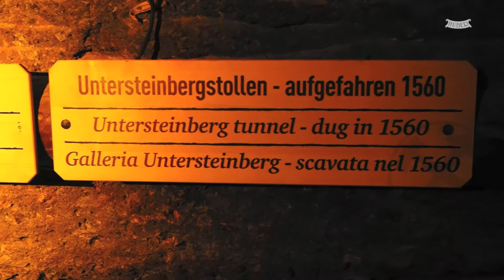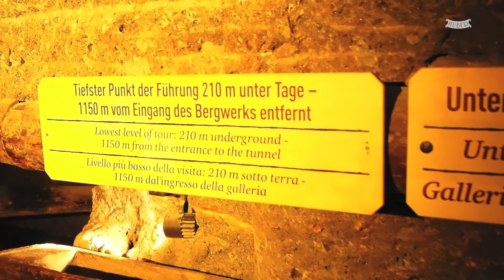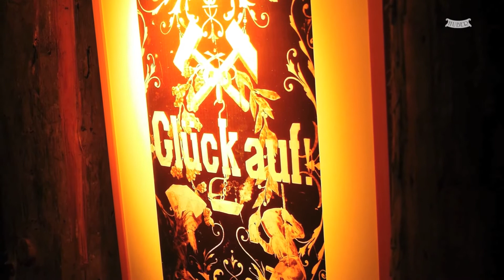Salzbergwerk Hallein Duerrnberg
Besuch des Obersteinberg Stollen Dürrnberg